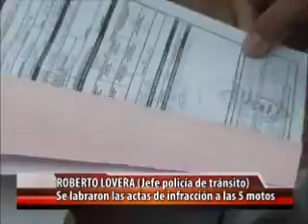LOVERA JEFE DE TRANSITO